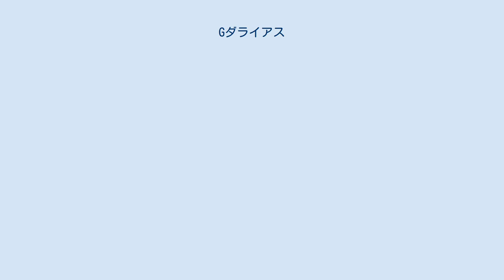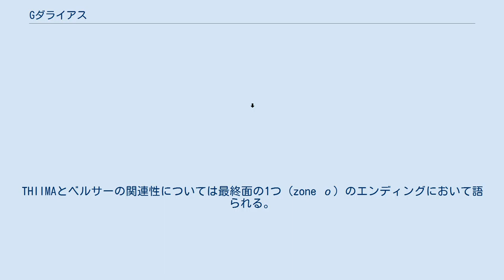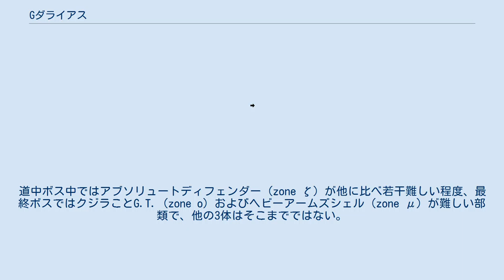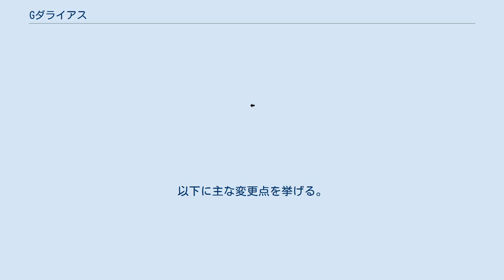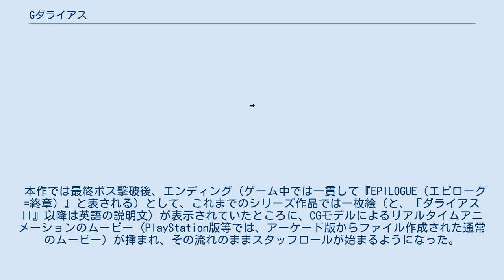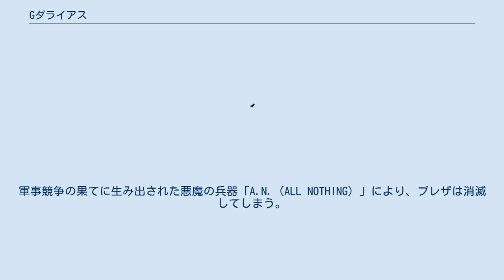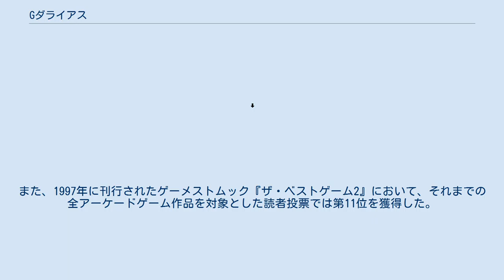Gダライアス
『Gダライアス』（ジー-, G DARIUS）は、1997年にタイトーから発売された横スクロールシューティングゲームで、アーケードゲームとしてはダライアスシリーズの第4作目になる。
後に全体的にゲームスピードと難易度が上がった『GダライアスVer.2』も発売された。
 キャッチコピーは「君は生命（いのち）の誕生（はじまり）を見る…」。
 1レバー2ボタン（ショットボタン、キャプチャーボール発射ボタン）。
Ver.2はショット連射ボタンが追加されて、3ボタン仕様。
 キャプチャーボールを敵に当てるとその敵を拿捕（キャプチャー）し、自機の援護や防御に利用できる。
さらにこの状態で、ショットボタンをしばらく押しっぱなしにしてから離すと、αビームを発射。
もしくは、キャプチャーボタンを押すとキャプチャーボムとして利用できる（詳しくは後述のキャプチャーシステムを参照）。
 『レイストーム』と同じく、シリーズで初めてキャラクター、背景ともにポリゴンによる3Dグラフィックを使用している。
しかし、基本は横スクロールの2Dシューティングゲームとなっている。
また、『ダライアス外伝』に引き続きゲーム画面は一画面である。
 尚、本作における敵役はベルサーではなく、人類を遥かに超越した存在とされる機械生命体・THIIMA（シーマ）の軍団である。
THIIMAとベルサーの関連性については最終面の1つ（zone ο）のエンディングにおいて語られる。
THIIMAについては、鋼鉄のごとき装甲を持ちつつもしなやかな機動性を併せ持つ「有機体」とされている一方、神のごとき超越存在・審判を下すもの、といった性格付けもなされている。
 ダライアスシリーズ全体のストーリーボードにおける位置づけとしては、時系列上はシリーズ作品中最も古い時代（アムネリア暦626年）を描写しており、『初代ダライアス』（ダライアス暦201年）よりも更に溯った時代に相当する作品となる。
ゲーム中の世界においては「ダライアス」という固有名詞はほとんど登場しないが、最終面（5ゾーン目・λ･μ･ν･ξ･ο）の舞台設定は「惑星ダライアスの衛星カズムン」とされており、エンディングにおいては、従来のシリーズで敵役として描かれてきたベルサーの発祥（zone ο）、惑星ダライアスの誕生（zone ν）などの核心部分が描かれる。
特にzone νのエンディングは本作のキャッチコピー(「君は生命の誕生（はじまり）をみる…」)を象徴的に表現し、本作以降のダライアスシリーズに於いて極めて重要な位置づけとなっている。
 各ゾーンの世界観は非常に個性的で変化に富んでおり、同一ゾーンでも前述の上下分岐により全く違う世界観・表情を展開する。
ゾーンごとの個性に乏しい『ダライアスII』とは対照的で、5面エンドでありながらゾーン構成の完成度は高まったといえる。
 zone構成は、2択方式を固持しつつも、従来の7面構成から5面構成となり、ギリシャ文字のアルファベット表記によるゾーンαからゾーンοまでの全15ゾーンとなっているものの、各ゾーン内に於いて、中盤から更に2手に分岐するため、ヴァリエーションは豊富である。
ゾーン内分岐は、各ゾーン中盤にて横ラインによって画面が上下に分断され、画面の上半分・下半分のどちらに自機が位置したかで決定される(横ライン分割開始から、上下選択決定まで5秒ほど猶予があり、その間に選択したいほうの上下に自機を移動させる)。
総面数の減少により、業務用作品ではシリーズ初めてのゾーンごとに異なるボスとなり、また同じゾーンのボスにおいても、中盤以降のルート選択により攻撃パターンが異なるため、実質的に各ゾーンとも2種類のボスを擁することになる。
ボスが全てポリゴン3D表現となったため、やや大味な外観デザインも見受けられるものの、初代からの血統を受け継ぐシーラカンス・オトシゴ・クジラ・ウミガメなどのモチーフを生かしたボスも健在である。
 ボスは一部のランダム攻撃を除き、攻撃ルーチンが確立されているためパターン覚え要素が強い。
『外伝』のファッティグラトン（ピラニア）・クラスティハンマー（シャコ）のような攻撃の激しいボスがいないため、αビームまで堪えることが出来ればほとんどのボスは突破可能である。
尚、3ゾーン目までに比べると、4ゾーン目からの難度上昇がやや極端である。
ゾーン選択による難度のばらつきはやや抑え...